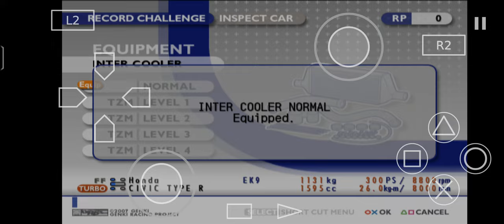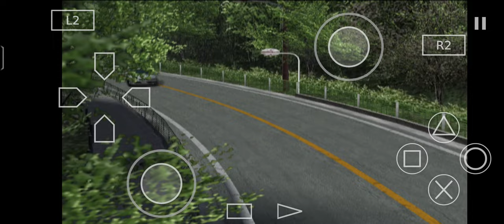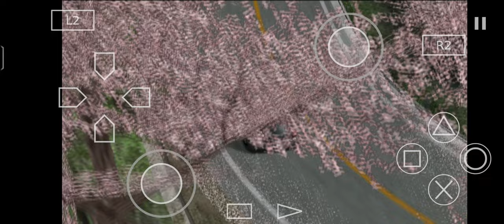Honda Civic Type R Time Attack Hiroshima Downhill